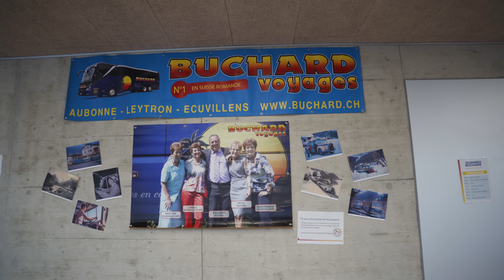Journées Buchard 2023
Découvrez en moins d'une minute les Journées Buchard qui se déroulent chaque année à la salle polyvalente de Conthey, en Valais.

Tous les ans, nous réunissons nos clients de toute la Suisse romande  pendant 4 jours consécutifs pour des festivités placées sous le signe du partage et de la convivialité.

Au programme :
Visite des stands de nos prestataires hôteliers venus de toute l'Europe
Dégustations gourmandes de leurs spécialités locales
Concert et animation
Repas de midi à volonté sous forme de buffet
Bal et conférences voyages
Loto géant

Un immense merci à tous nos clients d'avoir rendu ces 4 jours inoubliables !